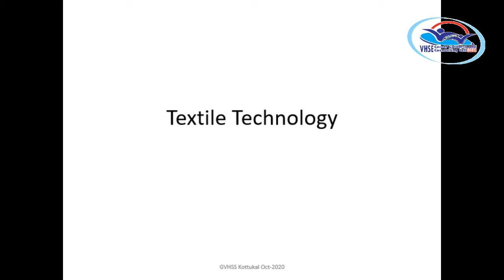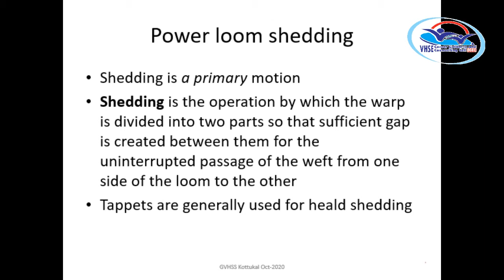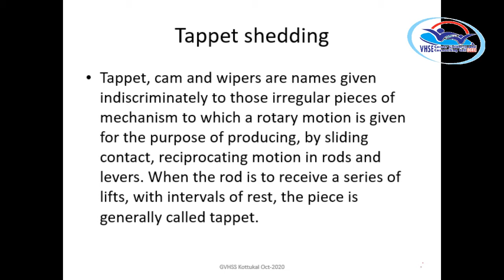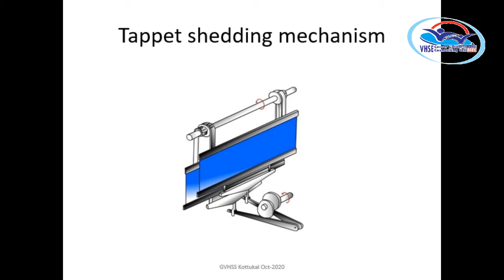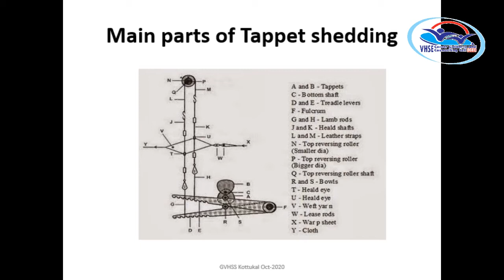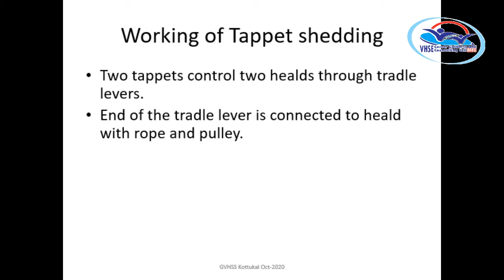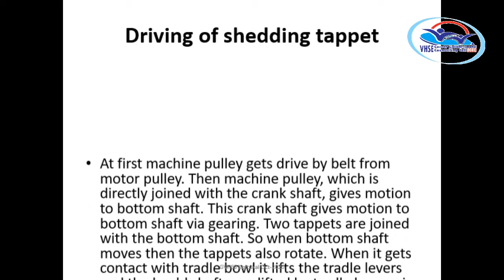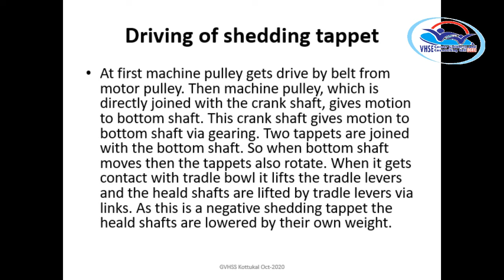THEORY VOLUME 10 - Textile Technology